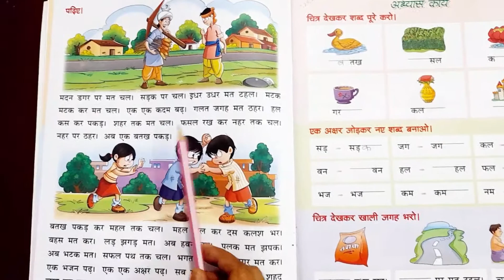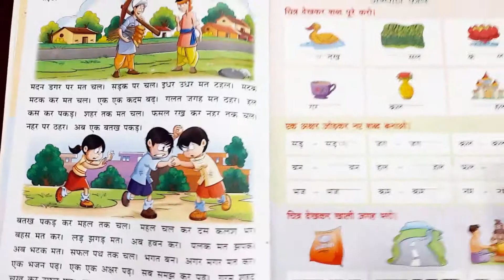Hindi Reading and Writing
तीन अक्षर से बने वाक्यों को जोर जोर से पढ़िए और सुंदर से लिखिए।